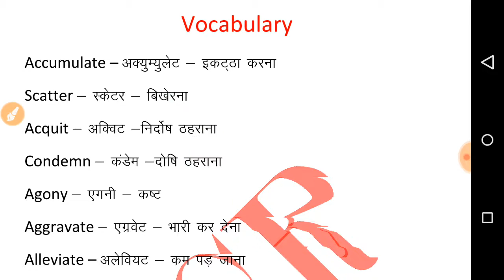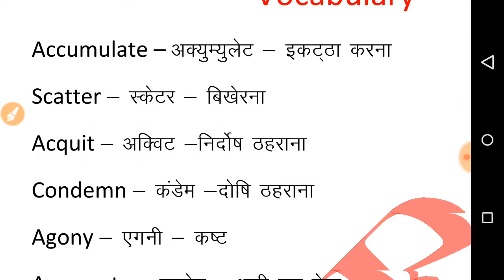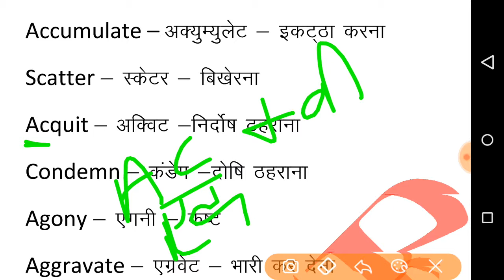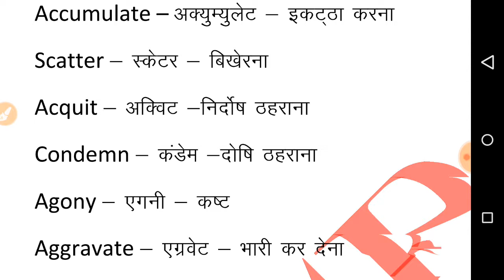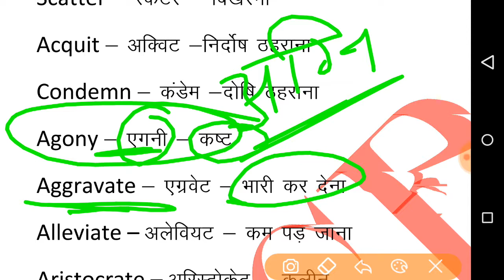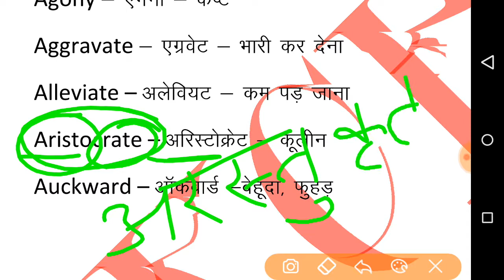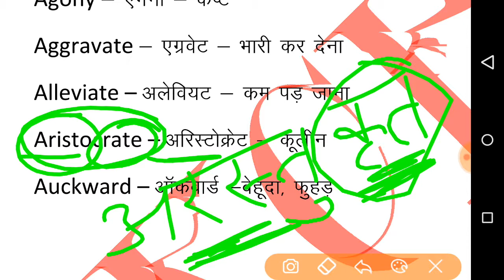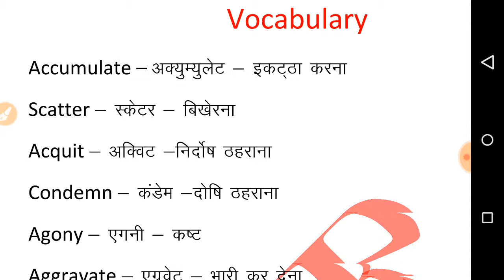Vocabulary याद करने की ट्रिक for 1st & 2nd grade teacher, LDC, nd all English related exams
दोस्तों इस वाली वीडियो में कुछ स्पेलिंग मिस्टेक हो गई है जिसके लिए मैं आपसे क्षमा चाहता हूं
Aristocrat की जगह मैंने Aristocrate कर दिया
Awkward की जगह मैंने auckward कर दिया है
 कृपया आप इन दोनों स्पेलिंग एक बार देख ले एवं अपने मस्तिष्क में किसी प्रकार की मिस स्पेलिंग न रखें
यह जो गलतियां हुई है वह trick बनाने के दौरान मस्तिष्क में यही स्पेलिंग बैठ जाने से हुई है जिसका मैं भविष्य में ध्यान रखूंगा
धन्यवाद
आपको इंग्लिश,GK, वह मनोविज्ञान से जुड़ी वीडियोस अपलोड करूंगा, इसके साथ ही आपको विभिन्न एग्जाम व उनसे  जुड़ी लेटेस्ट अपडेट देता रहूंगा इनका लाभ उठाने के लिए आप  मेरे चैनल से जुड़े रहे
             Rajesh Kanwaria